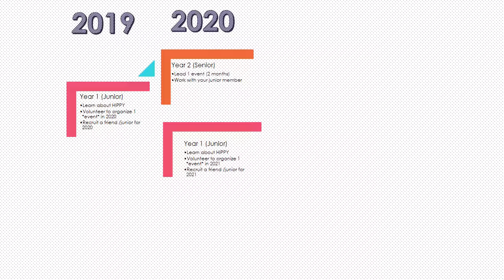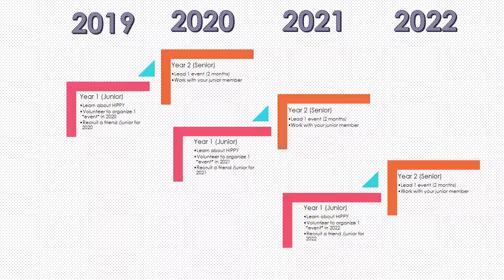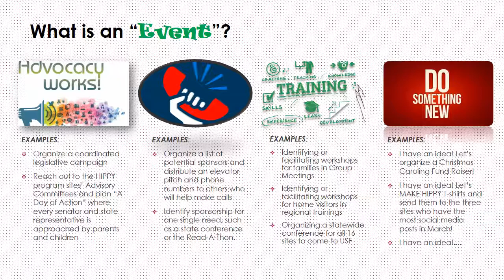Advisory Committee Strategic Plan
Developing a "working group" Advisory Committee.